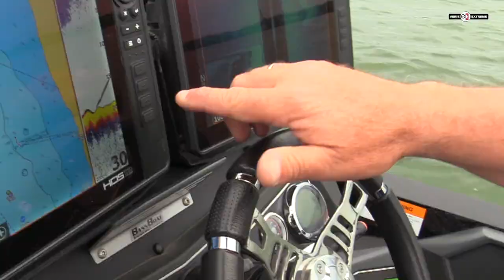Erie Extreme #47 | The Self Proclaim Drum Kings Challenge Dave To A Cutthroat Sheephead Tournament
S4E6 | The Drum Kings | Challenge
The Presque Isle Bassmasters have challenged Dave and his crew to a friendly Sheep Head competition on Lake Erie. With the title of Drum Kings at stake, there’s plenty of trash talking to go around!

~Dave

Camera Tripod 1
Camera Tripod 2